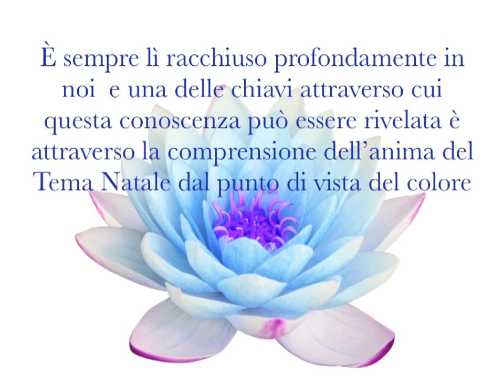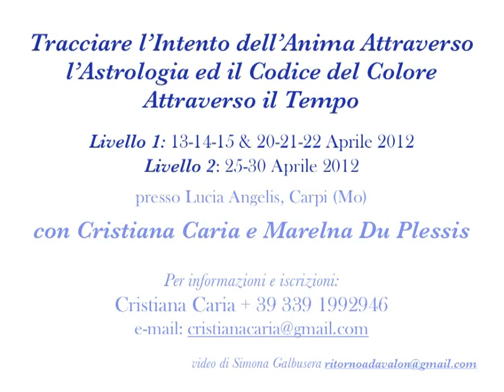Tracciare l'Intento dell'Anima - Diario Livello 1 dicembre 2011.mov